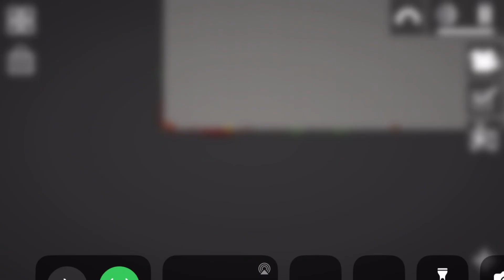Funni mpg gameplay